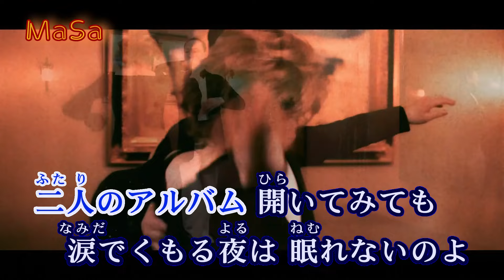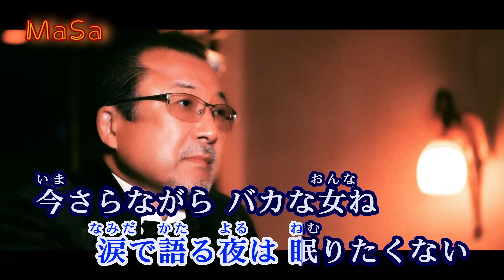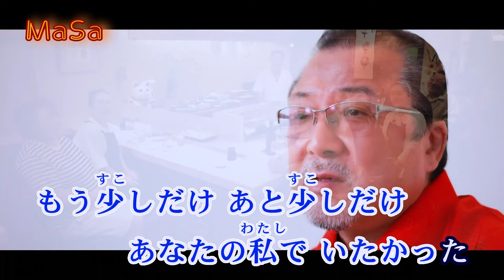👠 ぼっちの女だから 唄：佳山明生［ 2024年9月18日 発売 ］カラオケ字幕導入 💄